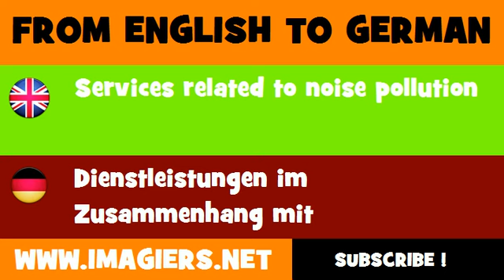DEUTSCH ENGLISCH = Dienstleistungen im Zusammenhang mit Lärmbelästigungen